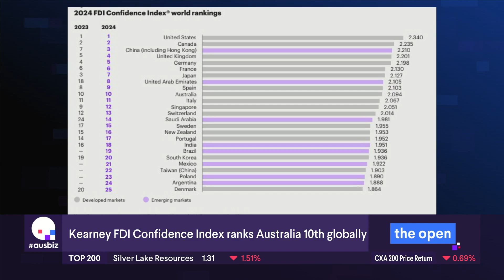Ausbiz TV interview with Adam Dixon on Kearney’s Foreign Direct Investment Confidence Index